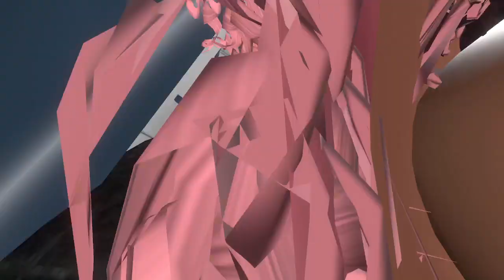Vrchat moments 100 We go heckin ZOOMIN BOYS with seal